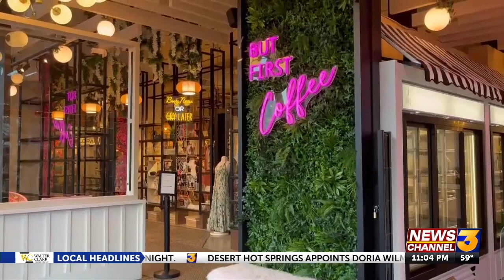Modernism Week continues to captivate thousands and features new additions honoring Black ...